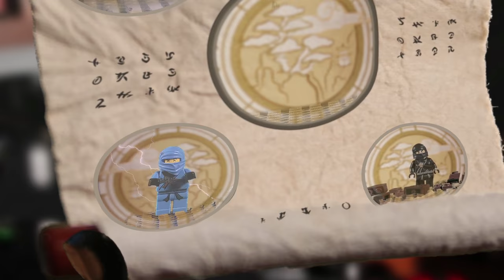How Lloyd Became the Green Ninja - LEGO Ninjago - Stop Motion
See how Lloyd became the Green Ninja in this awesome stop motion story!